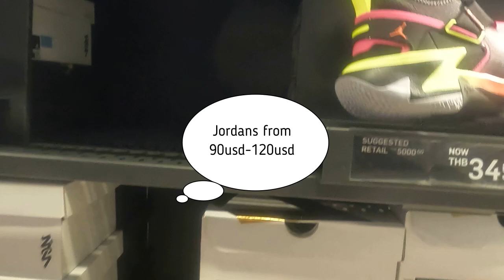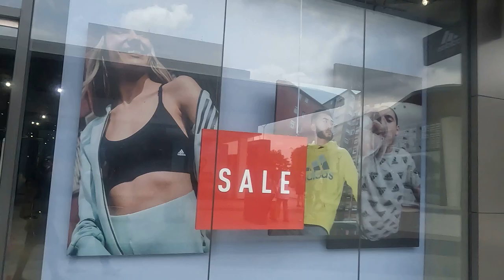where to buy branded and cheaper price shoes in bangkok.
location of premium outlets.
989 Bang Sao Thong, Bang Sao Thong District, Samut Prakan 10570

and Outlet Square Muangthong Thani near IMPACT Arena.